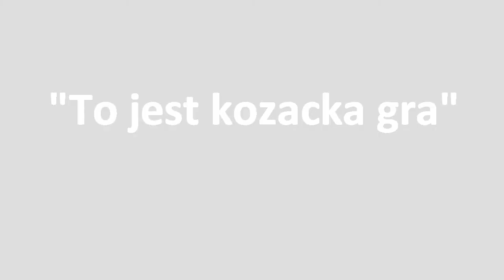Let's play Prince of Persia| ''Alcheeeemik"| Part 3 [PL]